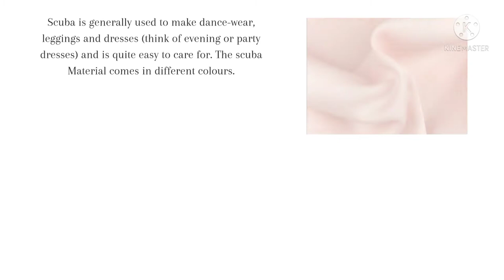Classy Scuba Outfits For Women|Scuba Fabric|Fashion Trends 2022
Scuba fabric is a type of double knit made from polyester and spandex, with a very fine gauge thread, and smooth texture.Scuba is generally used to make dance-wear, leggings and dresses (think of evening or party dresses) and is quite easy to care for . Elegant design for women made from scuba fabric;Fashion Trends 2021.